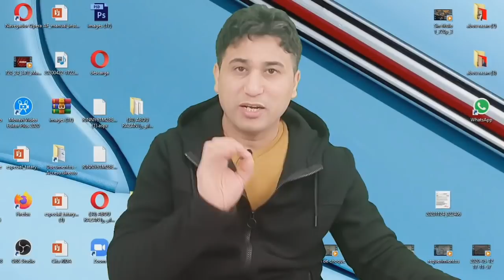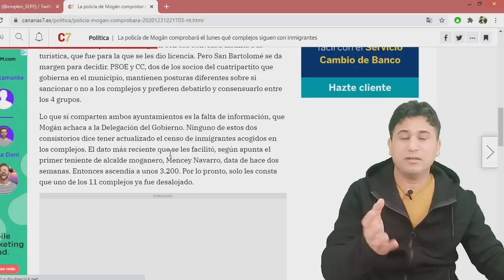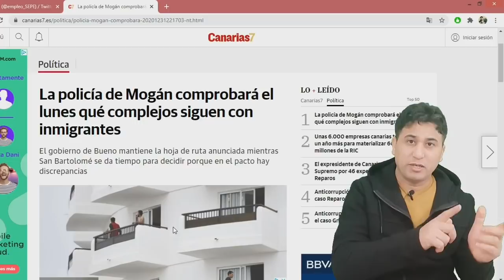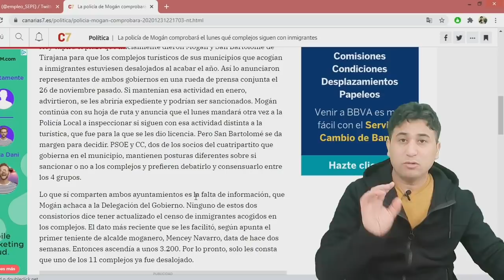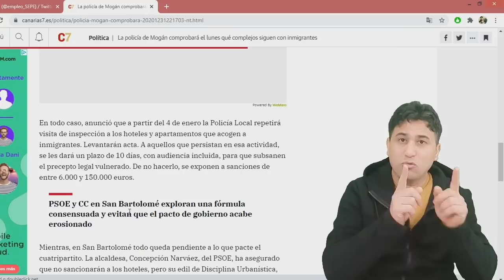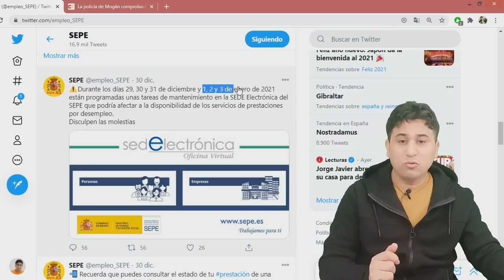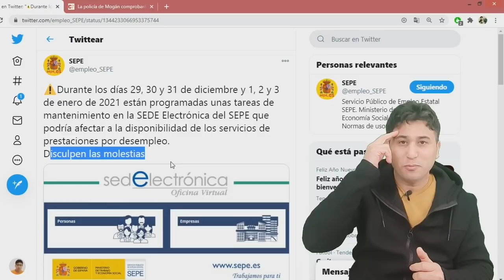حكومة جزر الكناري تعطي اخر اجل بخصوص افراغ الفنادق من المهاجرين🇲🇦